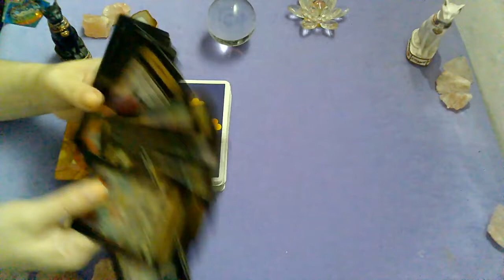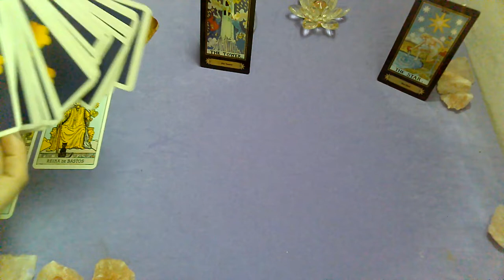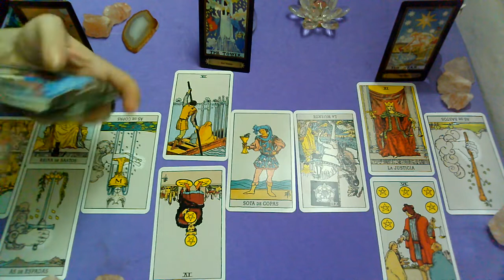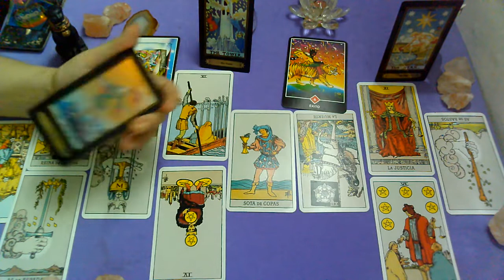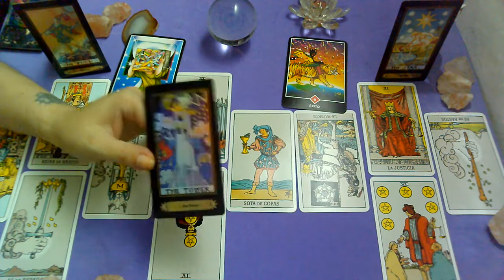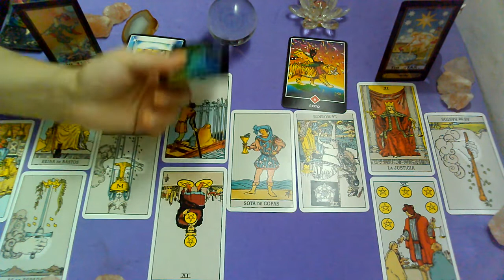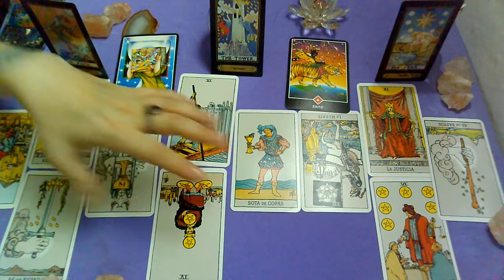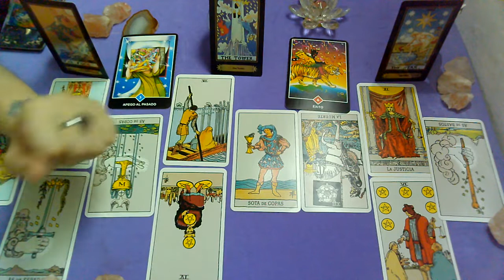FEBRERO♋CANCER*♋"PERSONA ESPECIAL/EX PAREJA"Que siente?Que piensa?Que hará?(1ra quincena)2021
Lectura Intuitiva de PERSONA ESPECIAL Y EX PAREJA para el signo de CANCER

Categoría
Entretenimiento
Licencia